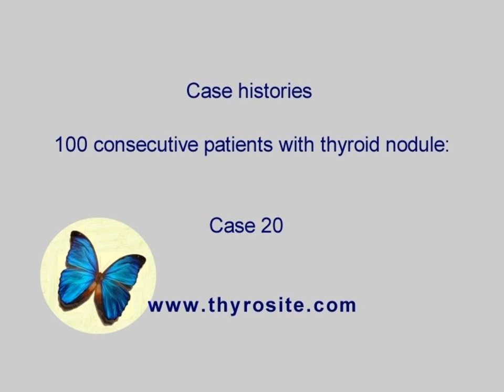100 consecutive patients with thyroid nodule - case 20